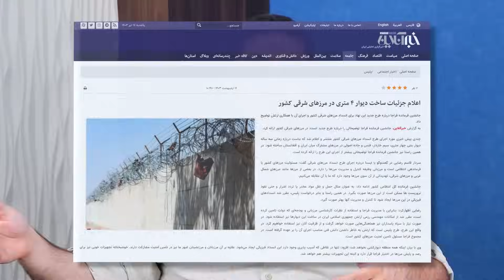جیش العدل، نابودی اقتصاد بلوچستان و تروریست های وارداتی غیر ایرانی